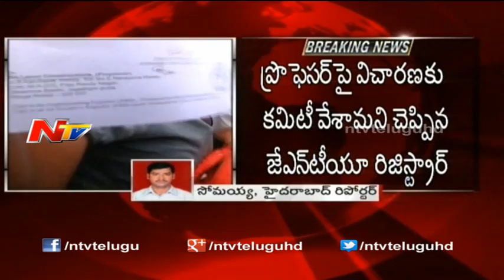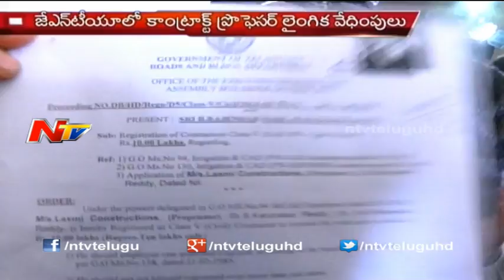JNTU Students Demands Suspension of Lecturer Against molestation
JNTU Kukatapally : Students have made a rally asking immediate suspension of Academic Assistant of Devender. This contract lecturer of Mechanical Division of JNTU is harassing female students by sending Offense messages, making night calls etc. If not heeding to his desires he is threatening students of low marks and debarring them. The students who took rally later surrounded the EC campus and Registrar and demanded his immediate suspension.